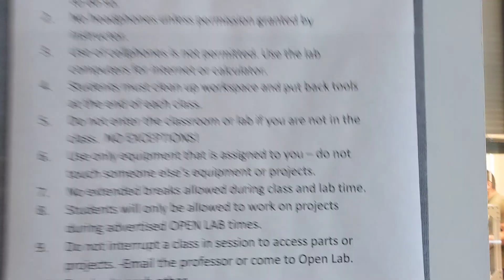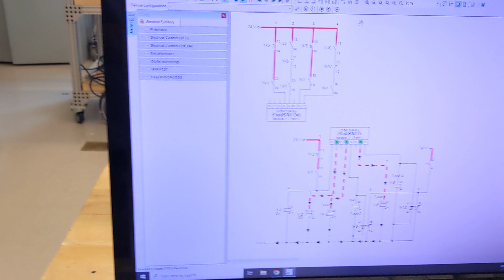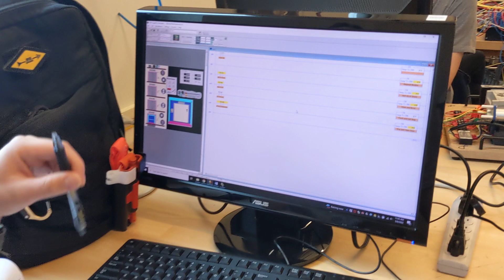End of semester mad house Mechatronics at AACC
Spring 2022 CALT350